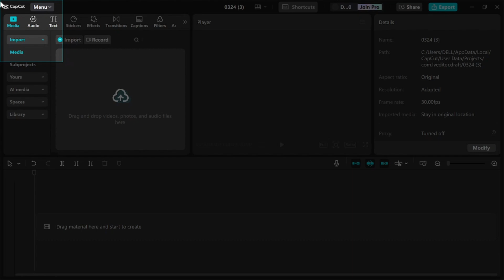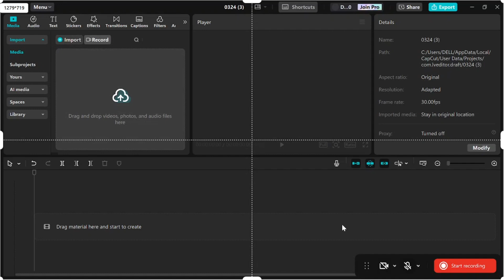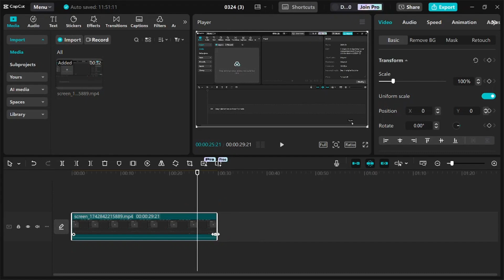How To Record Your Screen in CapCut PC for FREE Without Watermark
How To Record Your Screen in CapCut for FREE Without Watermark

CapCut now lets you record your screen directly inside the app — no more switching between tools or using third-party software. Whether you're a content creator, gamer, tutorial maker, or just love editing videos, this new feature is a total game-changer! 🙌

So Capcut makes you record your desktop screen for 2 hours with no watermark and its free.

🔍 In this video, you'll learn:

How to use the new Screen Recording feature in CapCut (Step-by-step)

Tips for getting the best screen recording quality

How to instantly edit your recordings in CapCut

Why this feature saves time and boosts productivity

🔥 Don’t miss this powerful new tool in action!